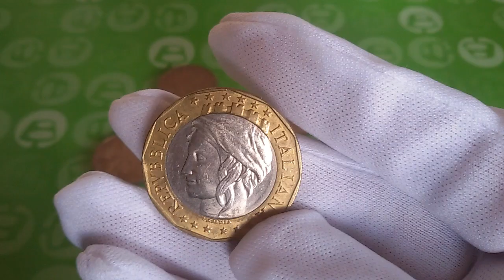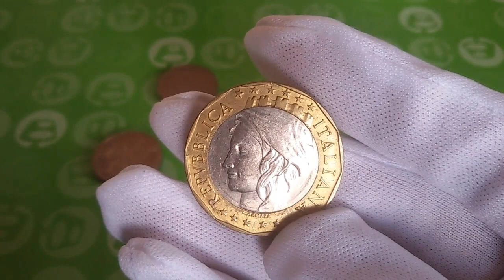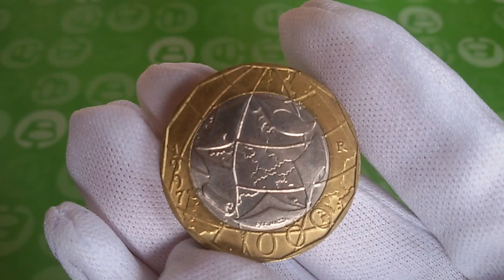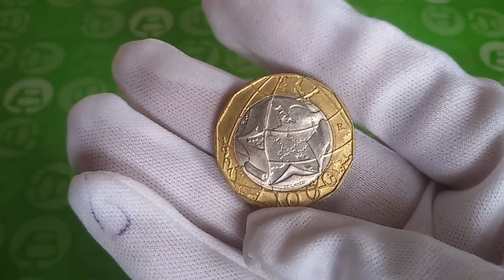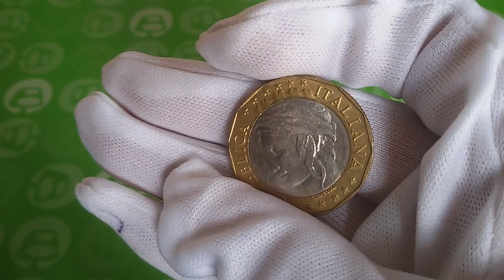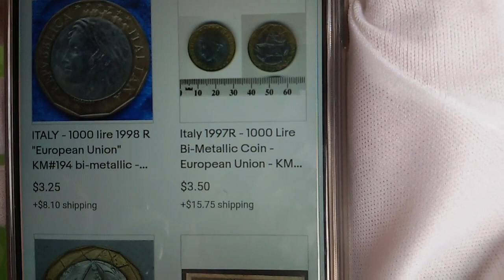1000 LIRE VALUE UPDATE! | LUMANG BARYA SA BANSANG ITALY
Commemorative coin from Italy.